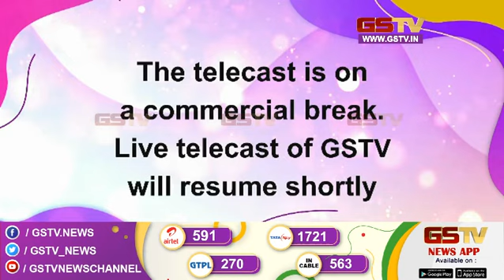ગઢાળા ગામમાં દિપડાએ પશુનું મારણ કર્યું. અને અન્ય સમાચાર । Gstv News